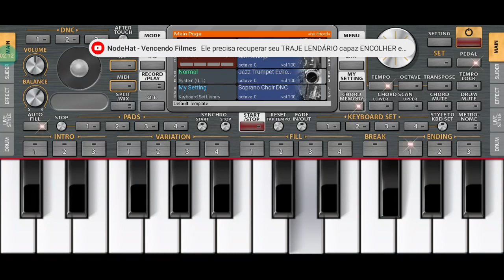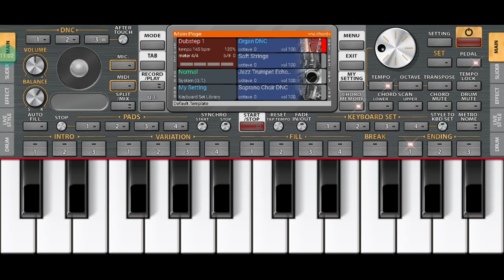tocando música sinistra o meu celular é o Samsung galaxy a20 e tem problemas no touch